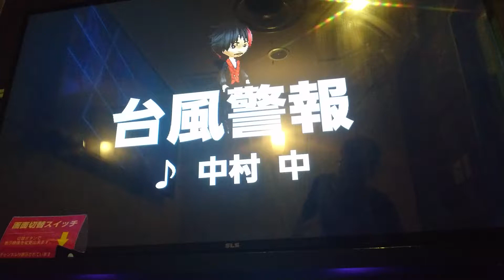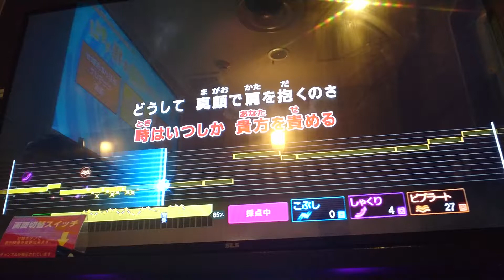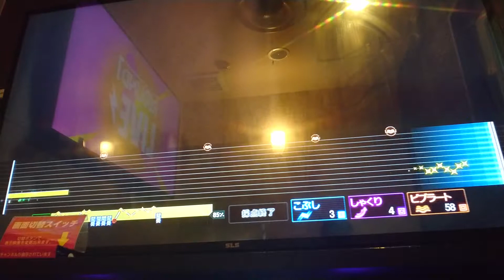中村中『台風警報』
嵐よ止むな このまま止むな……